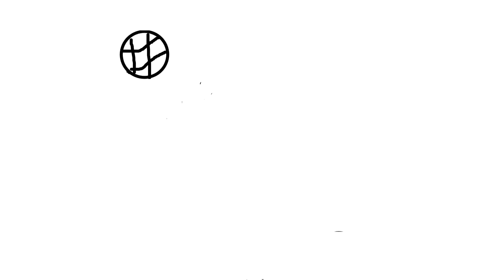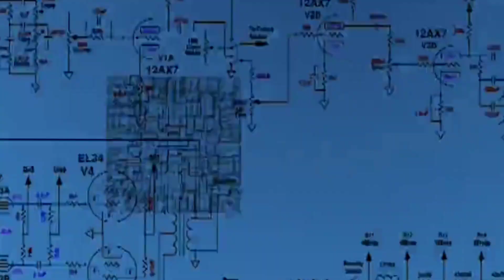First Gaming Laptop EVER👁️‍🗨️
My Dream Gaming Laptop "ACER NITRO-5" - WHY U SHOULD BUY "DETAILED REVIEW"